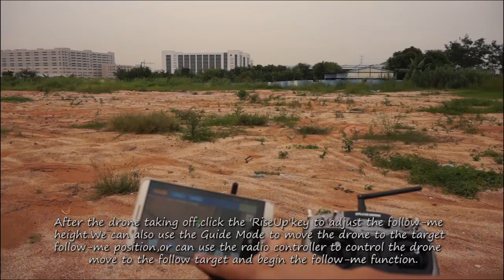Follow-Me flight tutorial for Splash Drone Auto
This video introduces how to execute follow me flight for Splash Drone Auto.